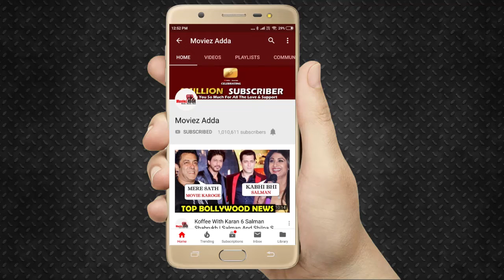Bigg Boss 13 Fight Is Fake Says Khesari Lal Yadav | Eviction Exclusive Interview